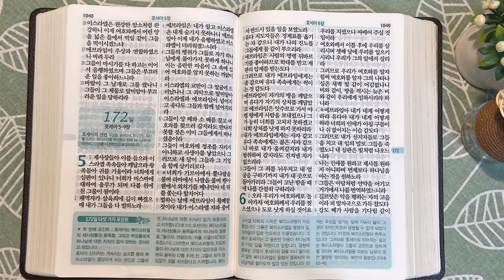벧아웬과 호세아 선지자 | 통독성경 171일 | 호세아 1~4장 | 통박사 조병호의 1년1독 성경통독 | 성경지리와 역사를 통으로